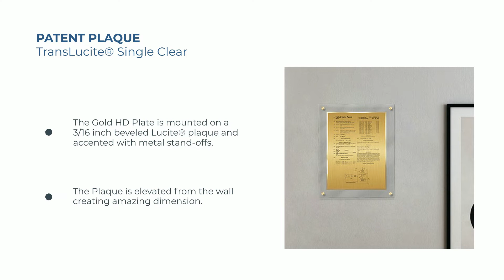Modern series - Patent Plaque - TransLucite® Single Clear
This TransLucite® Plaque is elevated 3/4 inch from the wall creating a floating effect. This is a simple display solution creating visual impact for any patent wall or in other areas of your office.

The Gold HD Plate is mounted on a 3/16 inch beveled Lucite® plaque and accented with metal stand-offs. The Plaque is elevated from the wall creating amazing dimension.

Available in Standard Front-Page Layout and three Optional Custom Layouts (Click on photo to see available formats).

Hardware is available in three premium metal finishes: Chrome, Gold and Satin Silver.

Also available in size 9 in x 12 in and 11 in x 14 in or with double Lucite® layers.